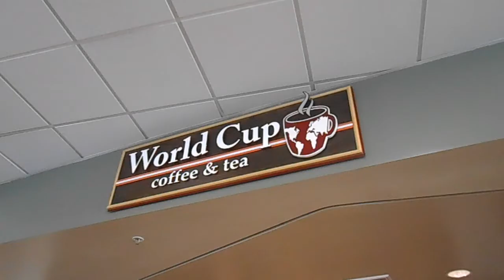My Movie 2